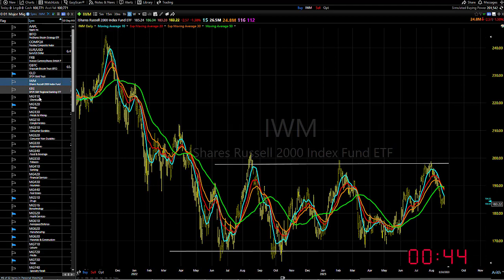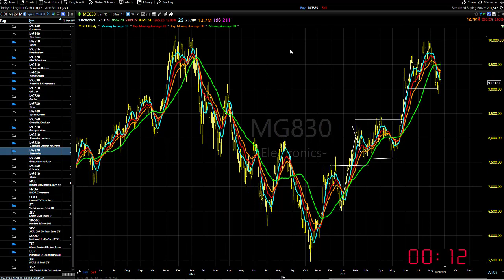08/25/23 Dave Landry's Market In A Minute-Think About Shorts, Or At The Least, Sit On Your Hands